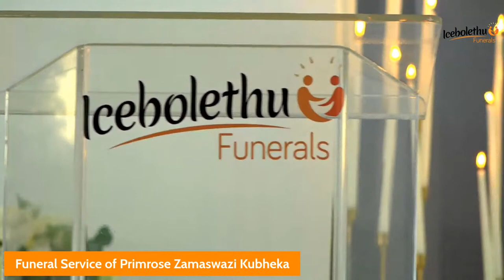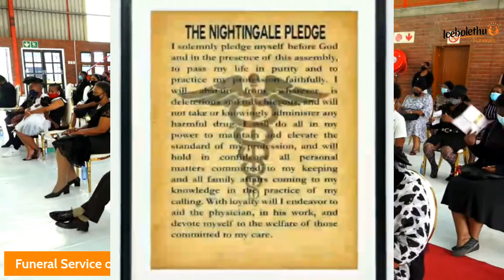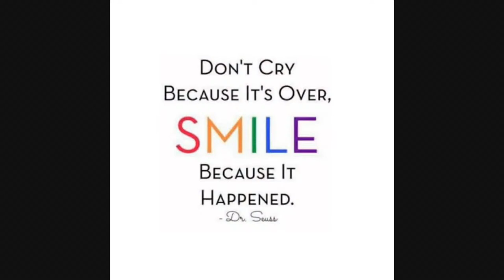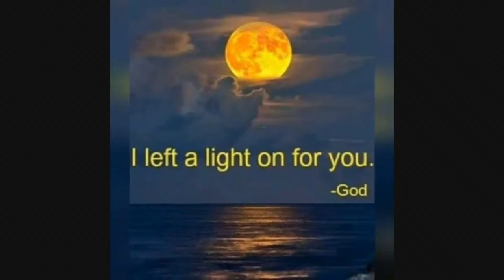Funeral Service of Primrose Zamaswazi Kubheka